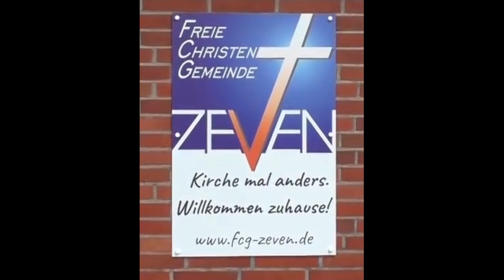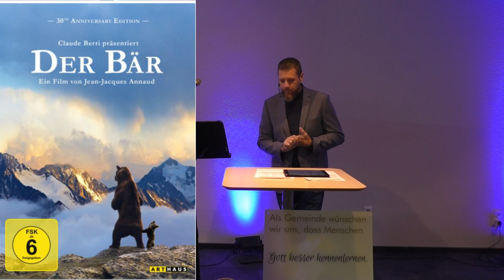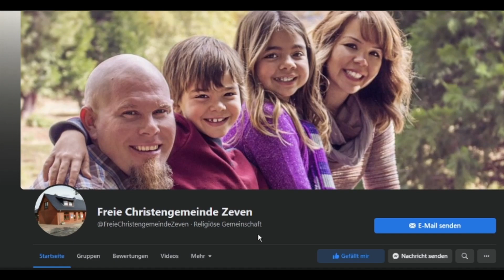Arlindo Kaufert - Der sichere Ort in der erschütterten Welt ♥ FCG Zeven (26.11.2023)